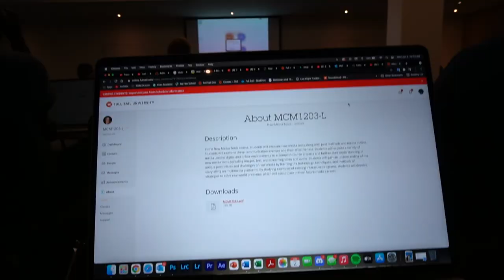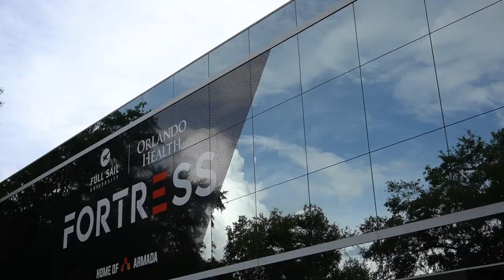My First Day of Film School - Full Sail University Vlog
Gear used:
Sony @6600